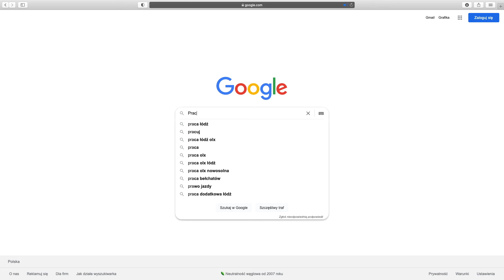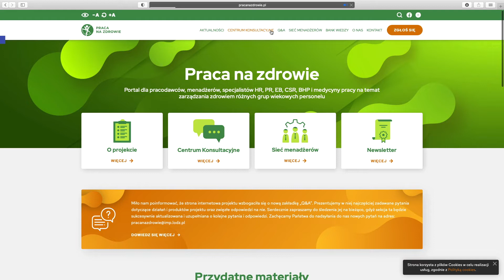Jak wydłużyć aktywność zawodową starszych pracowników? | Praca na zdrowie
Instytut Medycyny Pracy im. prof. Jerzego Nofera w Łodzi zaprasza pracodawców, profesjonalistów zajmujących się zarządzaniem zdrowiem pracowników oraz lekarzy i pielęgniarki służby medycyny pracy do skorzystania z bezpłatnych konsultacji, wspierających zdrowie i aktywność zawodową zróżnicowanego wiekowo personelu firm.  Szczegółowe informacje na temat konsultacji, w tym opis zagadnień oraz interaktywny formularz zgłoszeniowy, można znaleźć na stronie projektu Praca na Zdrowie. Zapraszamy do kontaktu!

Film powstał w ramach projektu „Edukacja w zakresie zarządzania zdrowiem starzejących się pracowników oraz opracowanie i upowszechnienie instrumentów promujących zdrowie i zachowania prozdrowotne w środowisku pracy”, realizowanego w ramach Narodowego Programu Zdrowia na lata 2021 – 2025, finansowanego przez Ministra Zdrowia.